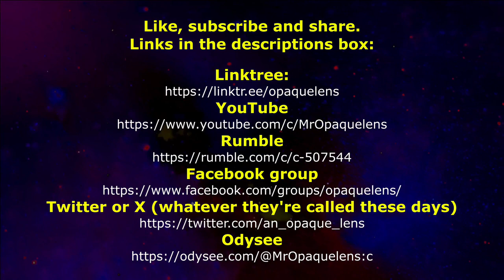Niall and Ant banging the world to rights May 2024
Niall and Ant bang the world to rights once more.